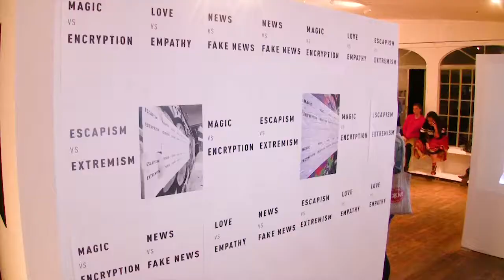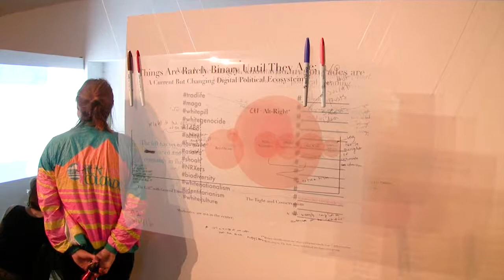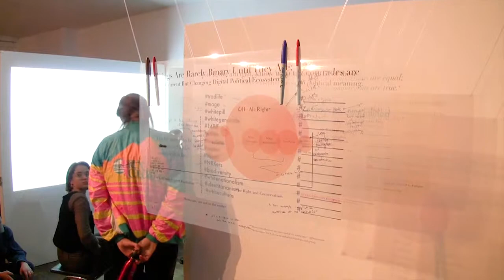Believe the Hype exhibit at B4bel4b Gallery, Oakland, CA 2017-05-27+06/02